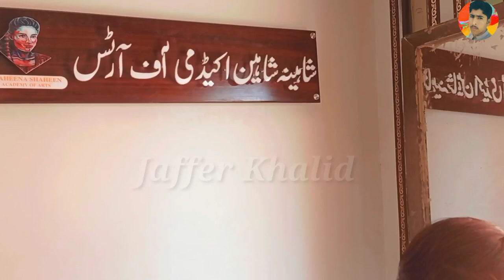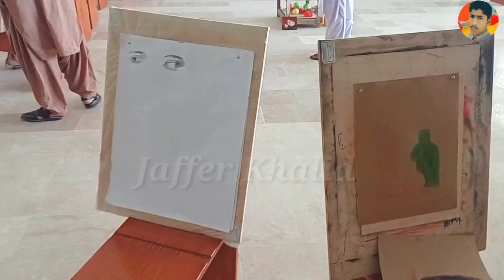Shaheena Shaheen Art Academy Opening ceremony in Kech Museum Turbat